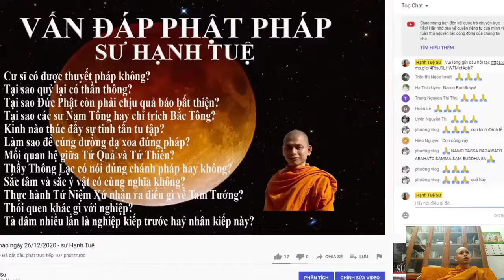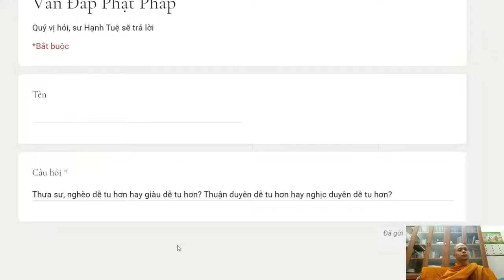177. Nghèo dễ tu hơn hay giàu dễ tu hơn? Thuận duyên dễ tu hơn hay nghịch duyên dễ tu hơn?